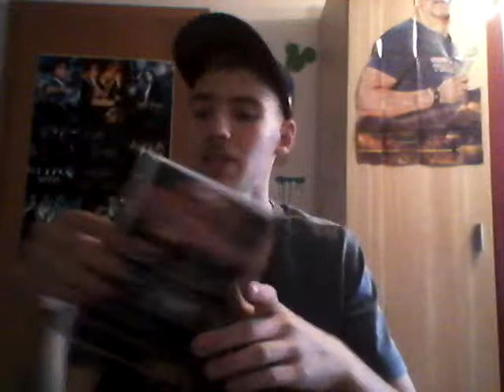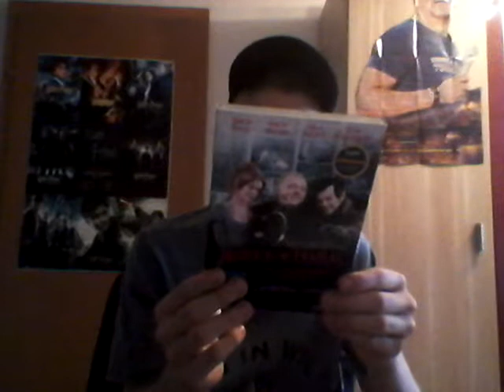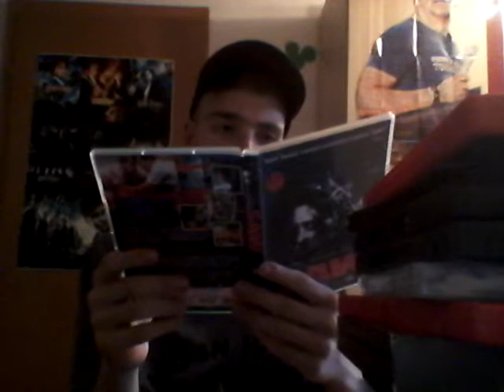Filme die leider nicht zur die besten filme zahlen teil 2 und die besten filmreihen der welt